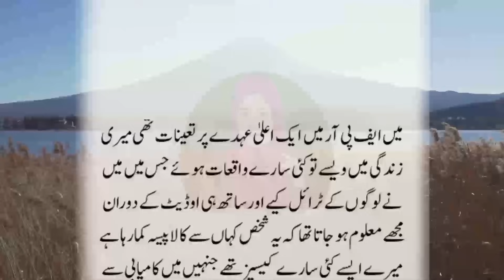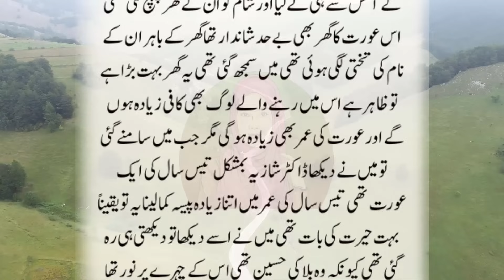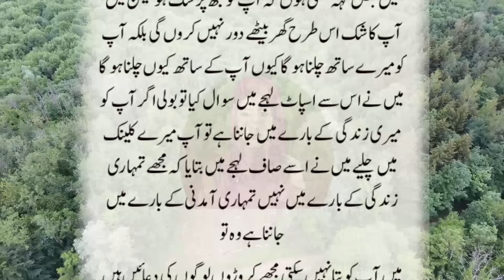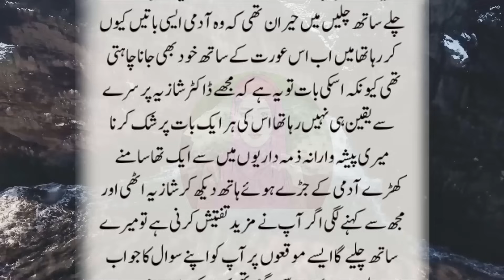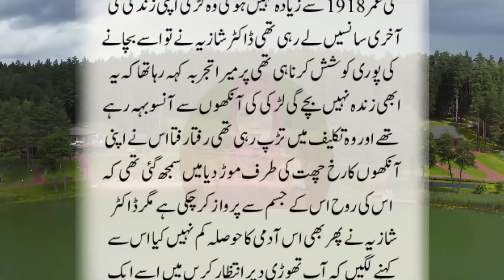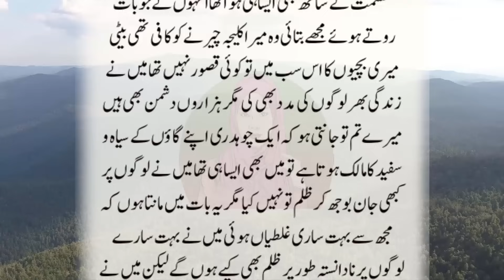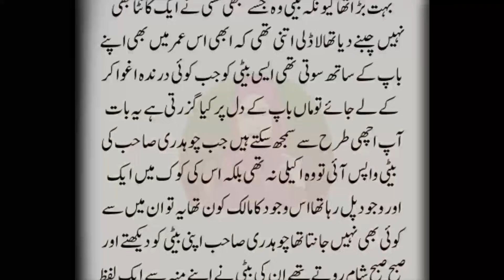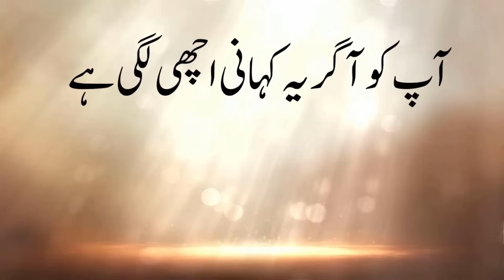Hamla Aurat Aur Lady Doctor | Gujrat Ki Rula Dainy Kahani | Urdu Kahani Center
Hey everyone!